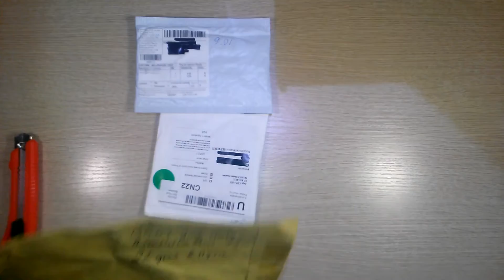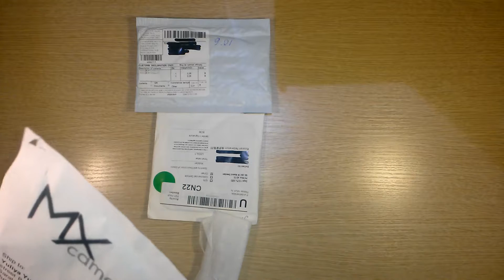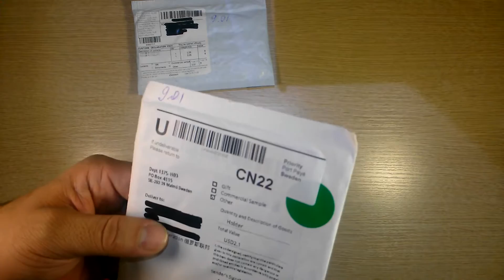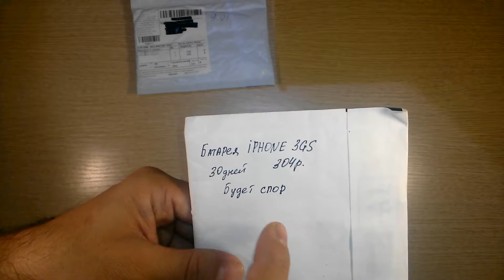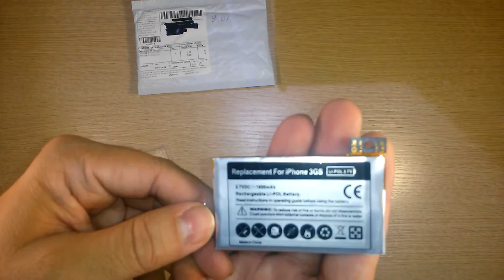3 мелких пакета с сайта Ebay.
3 мелких пакета с сайта Ebay,винт алюминиевый для GoPro,батарейка для  iPhone 3 и 2 "кожаных" ремешка для наручных часов.

Ссылки:
1)винт алюминиевый для GoPro
2)батарейка для iPhone 3
3)2 ремешка для наручных часов